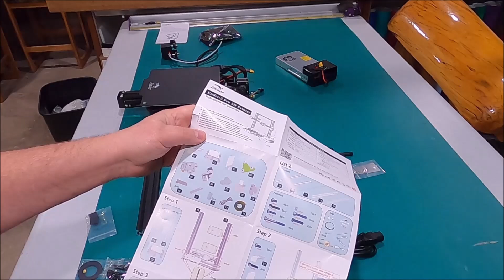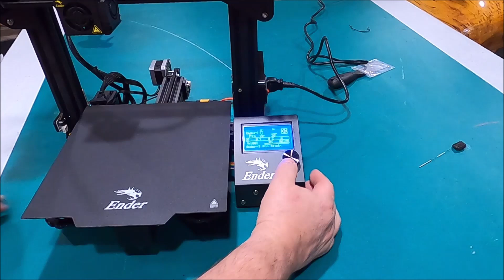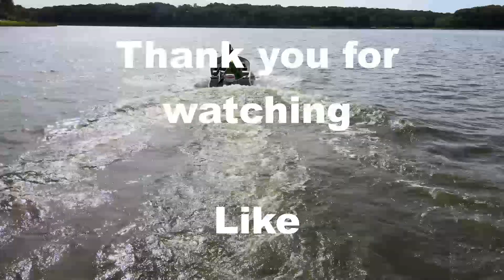Creality Ender 3 Pro unboxing and Assembly and test printing This is a how I did it video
Well I needed another printer like I needed another hole in my head but I bought it anyway because Amazon had a flash sale and I couldn't resist.  Let's put the Ender 3 Pro together and see how well it performs.
Follow the links below to purchase all the same products I use in the video.

Creality Ender 3 Pro 3D Printer

Filament Black

Tools you might like
IFIXIT tool kit

Creality Upgrade 3D Printer Kit with Capricorn Premium

590PCS Bolts and Nuts Assortment

Nicpro 115 PCS Exacto Knife Set with Metal Case